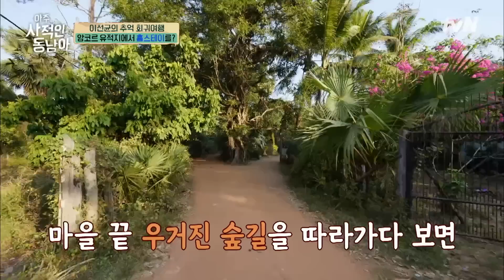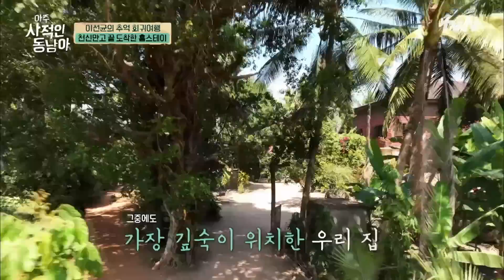로컬 시장 라면 맛집부터 원룸 유적지 숙소까지! 아무도 몰랐던 새로운 캄보디아 탐방기⛵highlight 아주사적인동남아 EP.1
서로 다른 목적으로 떠난 네 남자의 지극히 “사적인” 동남아 탐방기. 개인주의는 기본, 사사로운 감정은 환영! 각자도생의 결과는 위아래 없는 케미?! 아무도 몰랐던, 새로운 동남아를 파고드는 100% 사심 기반 여행 버라이어티